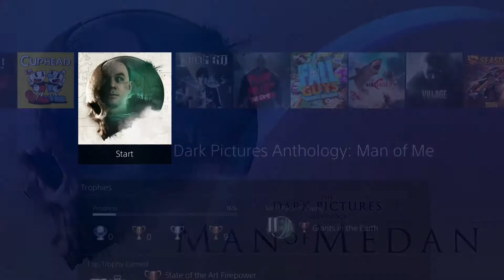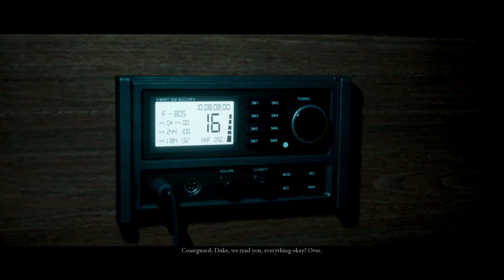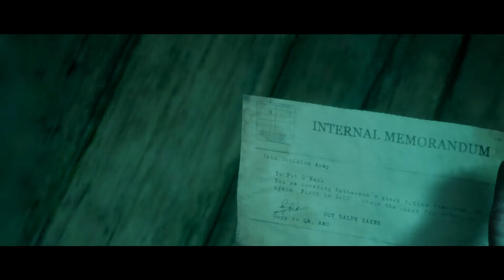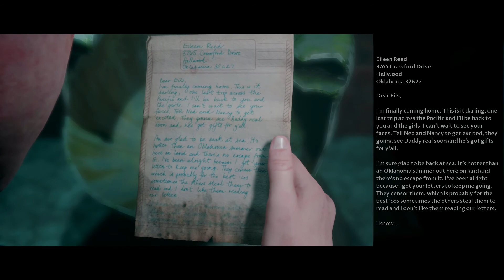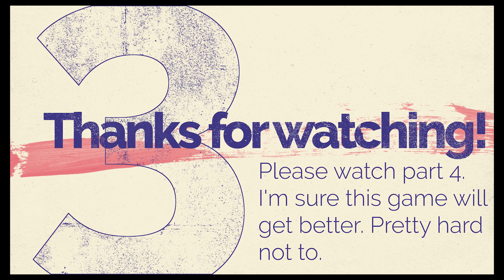Man of Medan - Part 3